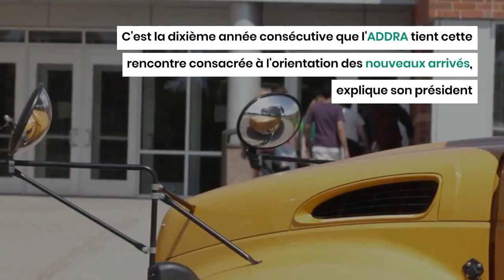Voici le nombre d'étudiants algériens inscrits en France cette année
Ils sont plus 31 000 étudiants algériens à s'être inscrits dans les différentes universités françaises cette année. C'est ce qu'a révélé, lundi 3 octobre, le président de l'association des deux rives et leurs amis (ADDRA), Jugurta Iyad.